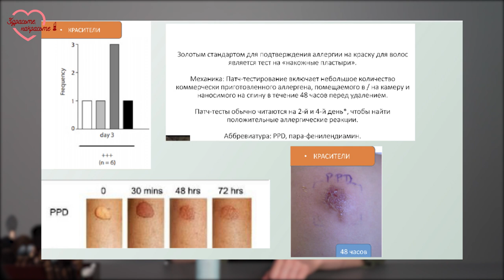ТОП-3 ЛАЙФХАКА ДЛЯ БРОВИСТА, КОТОРЫЕ ТЫ ЕЩЕ НЕ ВИДЕЛА!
Привет! Основываясь на своем опыте я создала свои лайфхаки, которые упростят вашу работу!

Продукты в видео:
1. Карандаш для бровей ELAN Brow Liner PRO B 01
2. Кисть для макияжа ELAN # 9
3. Очищающий детокс-мусс для бровей

Косметика премиум-класса ELAN professional line:
Академия Карьеры Салонного Бизнеса «Руки-Ножницы»